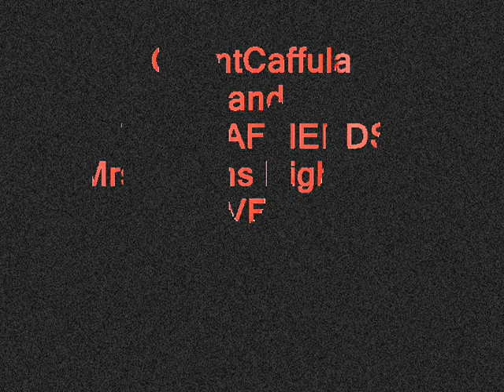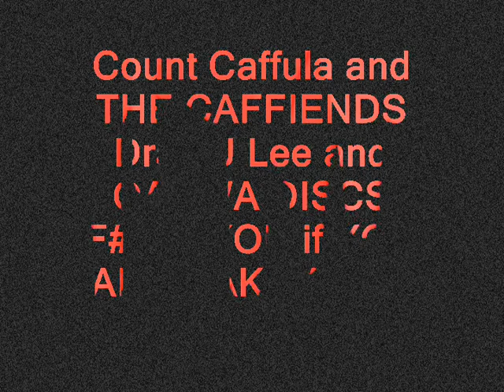Count Caffula and The Caffiends Mrs Olsens Nightmare QahwaDiscs.wmv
Count Caffula and THE CAFFIENDS "Mrs. Olsens Nightmare" LIVE at The Orbit Room Dallas Texas April 23rd 1994 Texas OverCaffienated PUNK  ROCK Garage Punk QAHWA DISCS / Drac U Lee